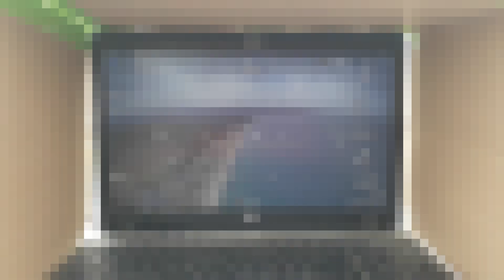25km in a windy and cloudy day with OpenIPC.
Testing new parts in AR Wing 900 : 4S2P 21700 , 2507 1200kv , 8x6 prop.
imx335 8Mbit/s, MCS1.